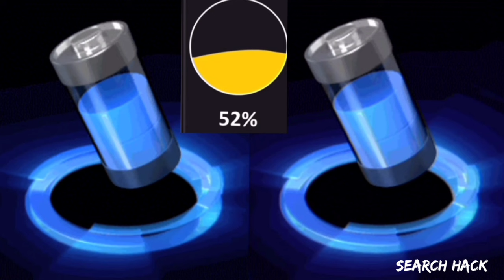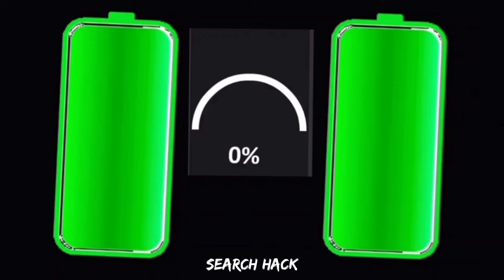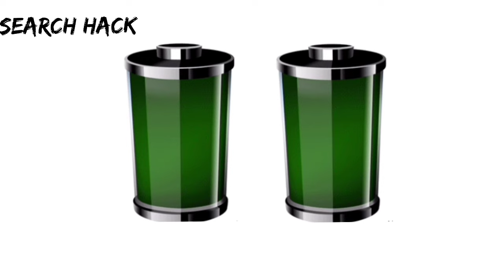Low Battery Compilation 05 | Car Battery | Battery Charging Animation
00:00 Exclusive 3D Batteries charging in Night mode
00:22 Moving Batteries Charging from Power Tap
00:52 Yellow Car Driving and Low Battery
01:05 Yellow Car Charging from Car Battery
01:36 Two Exclusive Batteries Lowing Charge in Night Mode
01:45 Battery Flow Diagram
02:21 Red Car Driving and face trouble
02:30 Car Battery Down and Charging Battery
02:42 Fuel Need and Reload Fuel
02:54 Exclusive 3D Battery Charging one by one
03:22 Dad gives Charge to Son and Daughter
03:35 iPhone Battery Charging
06:00 Six Batteries Lowing Charge by Dancing Together